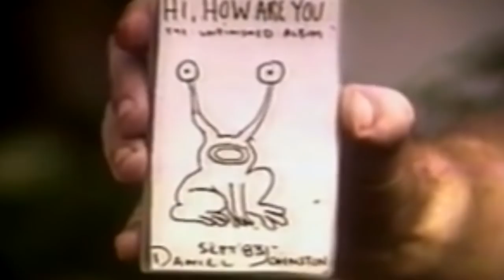Bad Date - Daniel Johnston Saved My Soul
דני לוזון - שירה+גיטרה
איתמר נבו - באס+קולות
רודי ברזין - תופים+קולות
בויים על ידי עמית איצקר
צולם בפאב "רוקוקו"
מתוך האלבום Two Kids (פית/קית, 2016)

Danny Luzon - Vocals+Guitar
Itamar Nevo - Bass+Vocals
Rudy Berezin - Drums+Vocals
Directed by Amit Itzcar
Shot at the "Rokoko" pub
From the LP "Two Kids", released on the label Pit/Kit, 2016